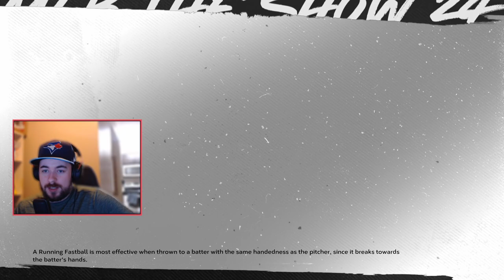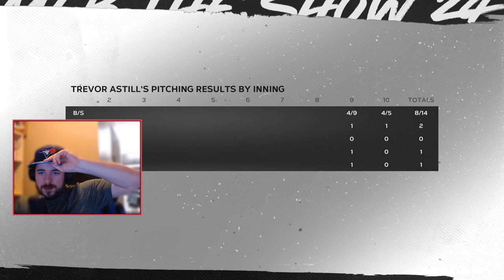MLB The Show 24 - Road to the Show - Episode 11 - Most Wanted List